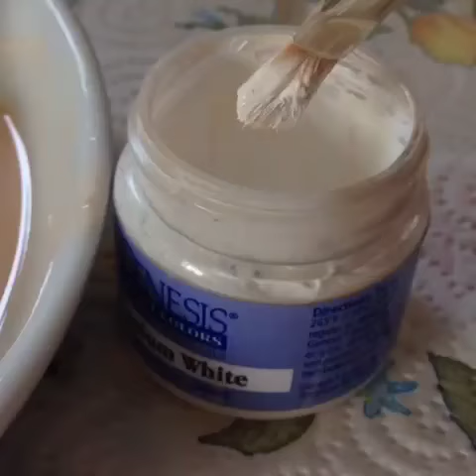Mixing the first flesh layer for reborn doll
Reborning Livia by Gudrun Legler by Emma Cousins.
Take one blank doll kit, Genesis heat set paints and get mixing!